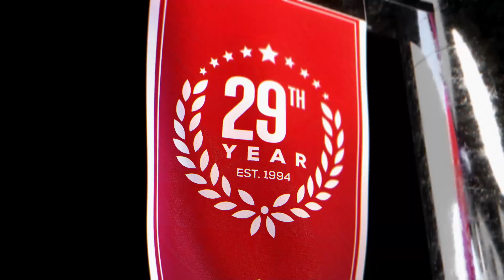Knicks vs Heat (3-3-23) NBA Expert Predictions, Basketball Picks & Best Bets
New York Knicks vs Miami Heat NBA game predictions for March 3rd, 2023.

The New York Knicks have won 7 straight games. The Knicks beat the Miami Heat 106-104 in February. Can the Knicks do it again and be the winning NBA pick?

Our betting experts preview the NBA game New York Knicks vs Miami Heat on March 3rd. They'll go over the latest basketball betting trends and best value NBA odds available and share their NBA expert predictions, basketball picks, and best bets.